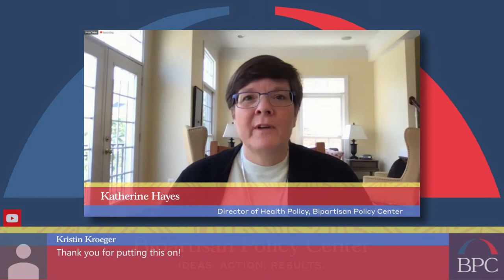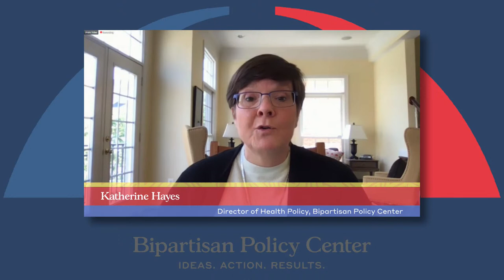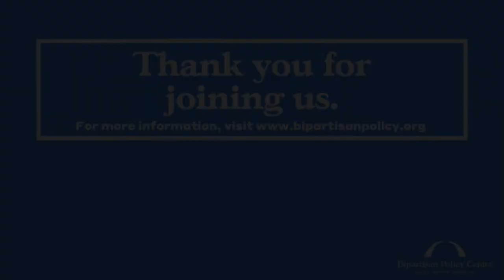A Pathway to Full Integration of Care for Medicare-Medicaid Beneficiaries